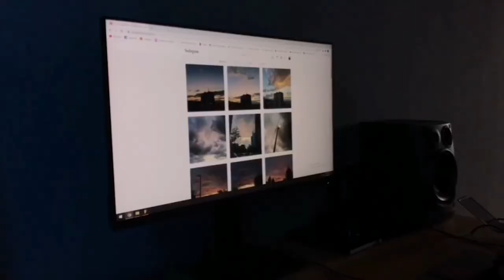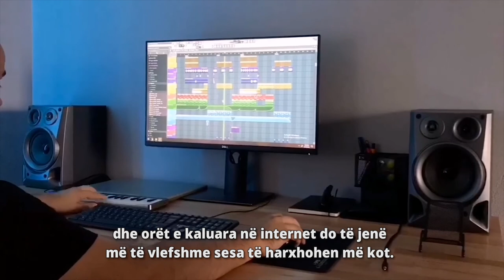Jeta ime onlajn: Ana Ilieva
Ana Ilieva është një vullnetare e re dhe nxënëse në shkollën e mesme "Orce Nikollov". Ajo thotë se ndonjëherë ndodh të kalojë një ditë të tërë në rrjetet sociale, por mendon se nuk është gjithmonë humbje kohe sepse çdo informacion që lexojmë është njohuri e re. Ajo më së shumti përdor rrjetet sociale për të komunikuar me miqtë, por edhe për të parë filma dhe për të dëgjuar muzikë.